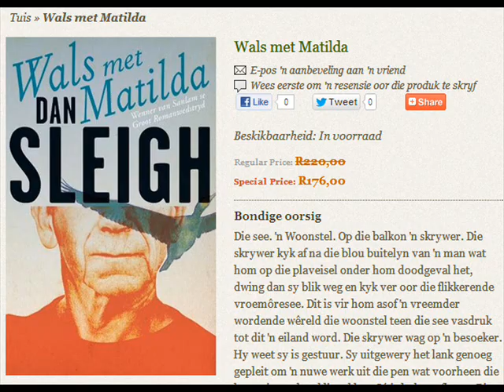Afrikaanse eBoeke, Wals met Matilda, Dan Sleigh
Wals met Matilda,Dan Sleigh ,Tafelberg,  Afrikaanse eBoeke, R 176.00

Die see. 'n Woonstel. Op die balkon 'n skrywer. Die skrywer kyk af na die blou buitelyn van 'n man wat hom op die plaveisel onder hom doodgeval het, dwing dan sy blik weg en kyk ver oor die flikkerende vroemôresee. Dit is vir hom asof 'n vreemder wordende wêreld die woonstel teen die see vasdruk tot dit 'n eiland word. Die skrywer wag op 'n besoeker. Hy weet sy is gestuur. Sy uitgewery het lank genoeg gepleit om 'n nuwe werk uit die pen wat voorheen die kasregisters laat klingel het. Sý is hul troefkaart. Die vrou waai soos 'n stormsterk suidooster by die woonstel in. .Die skrywer gooi wal, hy skerm, hy vlug . . . maar kom stelselmatig agter sy enigste verweer is 'n verhaal. Hy vertel wat dit is wat die donker kolk in hom uitgeruk het, en al vertellende herleef in hom 'n ander verhaal, die verhaal van 'n jong man se ontdekking van die groot, groot onbekende. Al vertellende word die verstokte skrywer se skermutseling 'n dans. Uiteindelik wals hy weer met die muse, en dit is noodwendig die lewe-dood-dans, die dans van die menslike bestaan.